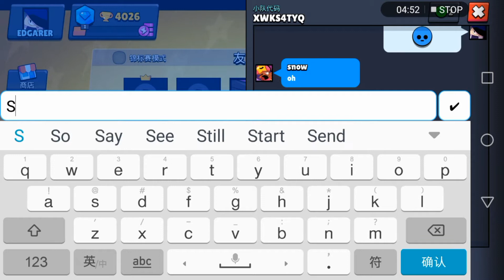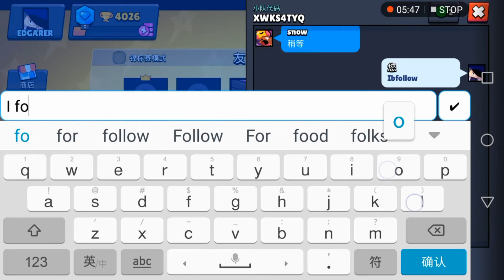Playing my lil.map part 2